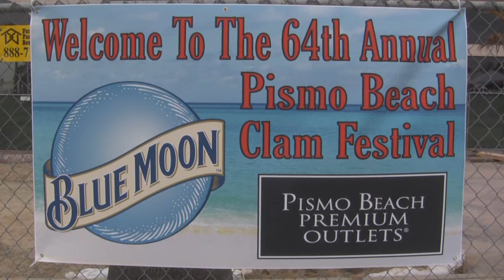Pismo Beach Clam Festival 2010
Highlights from the 2010 Pismo Beach Clam Festival. Calm Festival Parade, Clam Chowder Cook-off, Surf Contest, great classic surf music, surf movies on the beach, Surf School, Clam Dig, Champagne & Caviar, Thunder and Lightning.